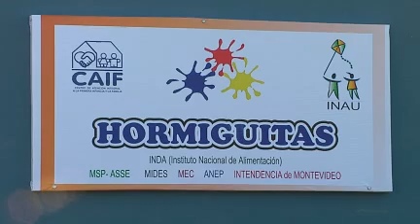Inauguraron moderno local para CAIF de Piedras Blancas